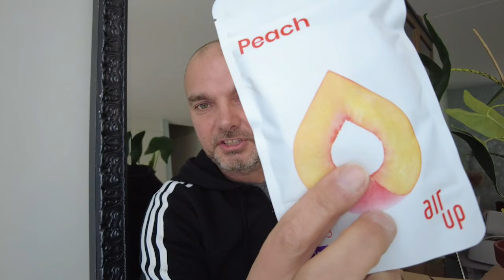Airup Strap kortingscode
Let op! Het is de code voor het mondstuk 30%

Korte unboxing video met weer wat nieuwe smaakjes / geurtjes en een Air Up Strap (draaglus) met een kortingscode.

Omdat de kortingscode maar heel kort geldig is krijg je ook nog deze van mij.

ENDLESS-SUMMER

Voor korting op alle zomerse smaakjes / geurtjes